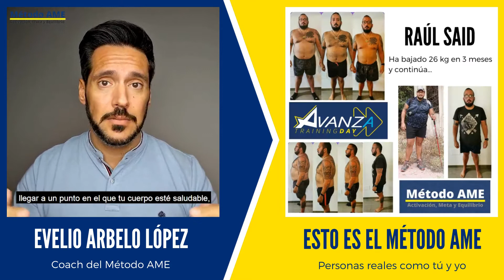Coach Evelio Arbelo - Esto es el Método AME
¿Quieres saber más sobre el Método AME?